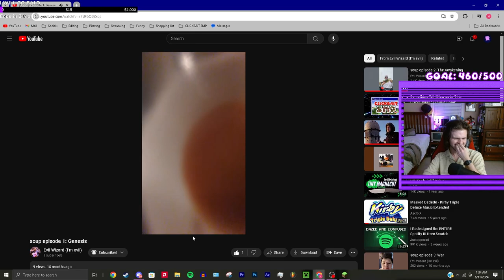SEND DADDY SOME MONEY - Clickbait SMP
Please send me money

🖥️COMPUTER GEAR (Gear used in the video may vary)
Corsair Vengence 40GB DDR4 RAM
Sony MDR-7506
Focusrite Scarlett Solo
📷CAMERA GEAR (Gear used in the video may vary)
Sony A7II
Nikon D5600
Canon EOS70D
Comica CVM-V30
Google Pixel 6 Pro
EDITING SOFTWARE
Adobe Premier Pro
Adobe Photoshop
Pixlr
FL Studio
Audacity
❗❗❗YOUTUBE, THIS IS A COMEDY VIDEO. EVERYTHING SAID IN THE VIDEO IS A JOKE AND IS NOT MEANT TO BE TAKEN SERIOUSLY. PLEASE DO NOT GIVE ME ANOTHER STRIKE. I WILL CRY❗❗❗